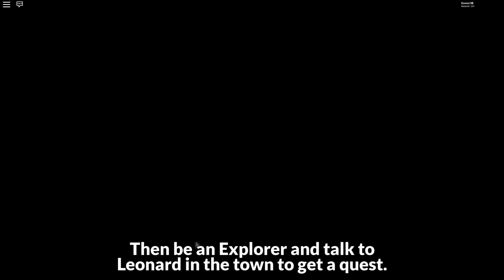[EVENT] How to get THE EGGTHERIAN in MONSTERS OF ETHERIA | Roblox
In this video I'll be showing you how to get The Eggtherian in Monsters of Etheria during the Egg Hunt 2020 event on Roblox!

► Music
Pokémon Diamond and Pearl: Route 209 [Lofi Remix]